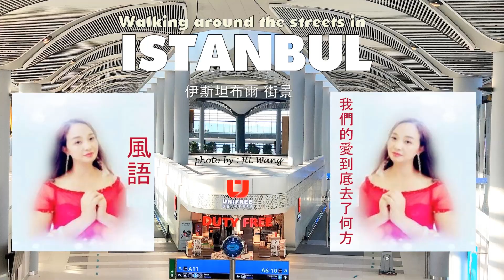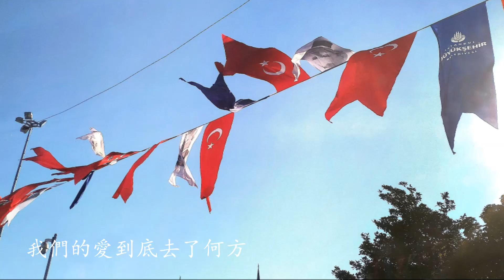[ #1 of 4 Walking around the streets in Istanbul 伊斯坦布爾 街景 ] 風語 • 我們的愛到底去了何方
土耳其城市 - 伊斯坦布爾 Istanbul is Turkey's most developed and largest city, with the latest discoveries indicating that the history of human habitation there goes back some 400,000 years. The purple years of Istanbul may have started in 330 when Emperor Constantine declared the city the capital of his empire – royal purple is the colour of the Byzantine imperial family. Until 1453, when it was conquered by the Ottomans, the city served as the capital of the Byzantine Empire. During the reign of the Byzantines, Istanbul was adorned with a number of great monuments, which made it the most magnificent city in the world, even during the declining years of the empire.

伊斯坦布爾（原名君士坦丁堡）是土耳其經濟、文化、交通中心，世界著名的旅遊勝地，繁華的國際大都市之一，位於巴爾幹半島東端、博斯普魯斯海峽南口西岸，扼黑海入口，為歐亞交通要衝，戰略地位極為重要。面積5343平方公里，市區已擴大到金角灣以北，博斯普魯斯海峽東岸的於斯屈達爾也劃入市區，成為地跨歐亞兩洲的現代化城市。